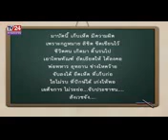รายการเล่าสู่กันฟัง ล่าสุด ! ผิดหมด ! นโยบายช่วย ปชช ! ส่วนซื้ออาวุธ ลอยนวล ! อดิศร & ทนายจำนงค์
รายการเล่าสู่กันฟัง  ล่าสุด !  ผิดหมด ! นโยบายช่วย ปชช !  ส่วนซื้ออาวุธ ลอยนวล !  อดิศร เพียงเกษ  &  ทนายจำนงค์    Jul 29, 2017

Credit และ ขอขอบคุณ รายการเล่าสู่กันฟัง TV 24

ขอขอบคุณ สถานี Media Force ในการเผยแพร่